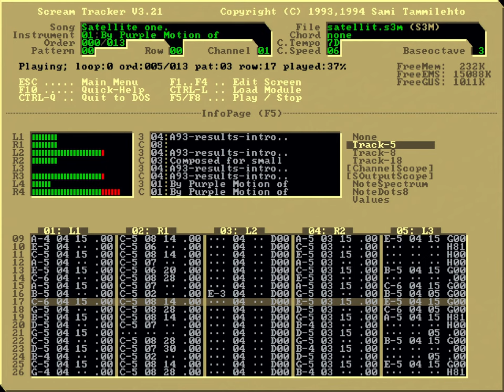Purple Motion / Future Crew - Satellite One (1993) tracker music @ Gravis Ultrasound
Retro PC (Oct 1994):
Intel DX4 100 WB
Asus VL/I-486SV2GX4 (SiS 85C471)
Samsung 16M FPM
Genoa Phantom 64 2M VLB (S3 Vision864)
Gravis Ultrasound 3.74 1M ISA
MS-DOS 6.22